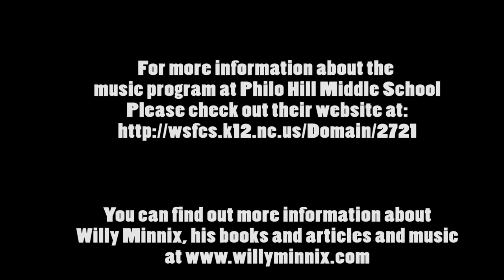Interview With Curtis Cotton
Interview for Forsyth Family Magazine with Mr. Curtis Cotton III, band director and music teacher at Philo-Hill Magnet Academy in Winston-Salem, NC!

For information about music lessons, please check out my music lesson

Winston Salem Music Lessons, Winston Salem Guitar Lessons, Winston Salem Mandolin Lessons, Winston Salem Banjo Lessons, Winston Salem Voice Lessons, Winston Salem Piano Lessons,